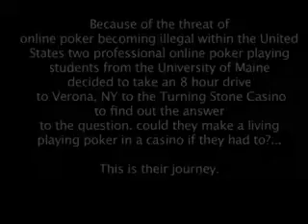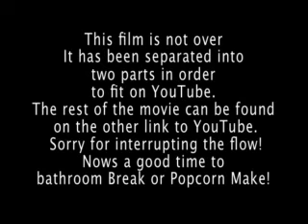Brick & Mortar vs Net -Part 1 (First Half)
The Government is trying to shut down online gambling which is home to many professional poker players as a means of making money. This short documentary attempts to solve the question.."Could an online poker player make it in the real world of live play?"